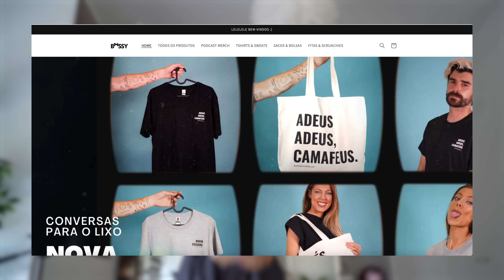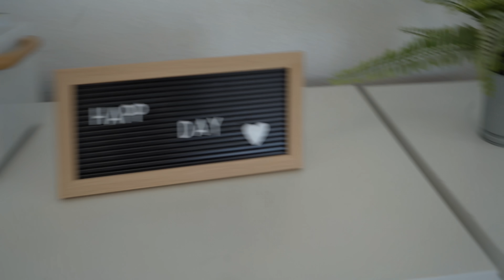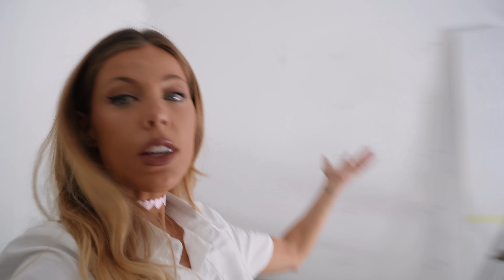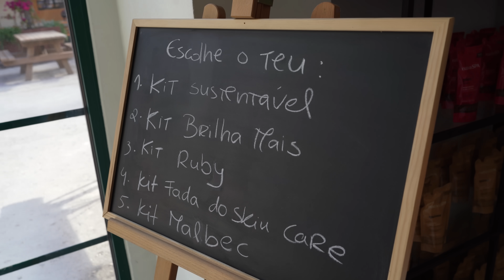7 DIAS A COMER FAST FOOD | Dia 2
Vou estar uma semana inteira a comer McDonalds, Burger King, KFC e pizzas! Vão haver vídeos todos os dias, por isso podem deixar recomendações dos vossos fast food favoritos, para eu provar nos próximos vídeos.